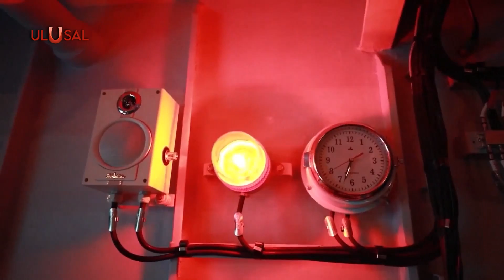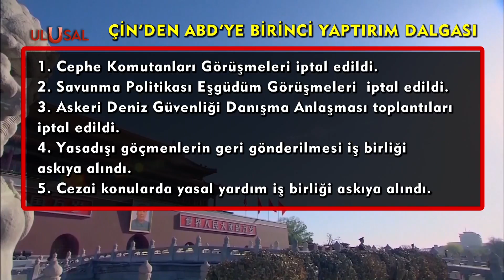Çin’den ABD’nin Tayvan kışkırtmasına yaptırım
Çin, ABD’nin Tayvan kışkırtmasına "sistematik yaptırımlarla" yanıt veriyor. Çin etrafındaki denizlerde gerçek mermili tatbikatlar sürerken ABD ile askeri diyalog mekanizmaları devre dışı bırakıldı. ABD Temsilciler Meclisi Başkanı Nancy Pelosi, Çin’in yaptırım uyguladığı en yüksek düzeydeki ABD temsilcisi oldu.